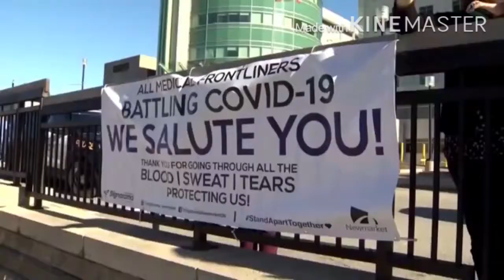Pandemisknyheter (The Pandemic News) Promo + Limmareds Kommun Ident [FAKE/MOCK] (June 28, 2020)